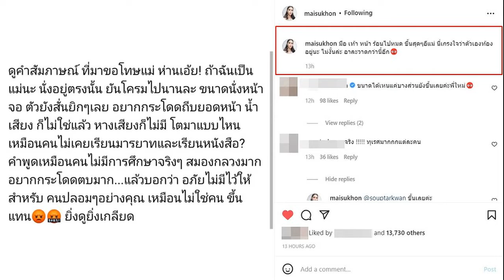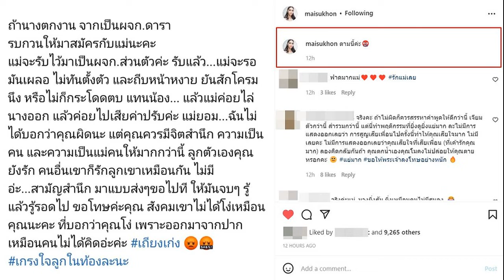เถียงเก่ง ใหม่ ฝากถึง กระติก ถ้าตกงาน จะรับไว้มาเป็น ผจก ส่วนตัว แล้วทำสิ่งนี้!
นี่เกรงใจว่าตัวเองท้องอยู่นะ ใหม่ สุคนธวา ฝากถึง กระติก ถ้าตกงาน-รบกวนให้มาสมัคร จะรับไว้มาเป็นผู้จัดการส่วนตัว แล้วทำสิ่งนี้!
จากกรณีที่เมื่อเวลา 18.50 น. ของวันที่ 1 มี.ค.65 ไฮโซปอ นายตนุภัทร เลิศทวีวิทย์ เจ้าของเรือลำเกิดเหตุที่ดาราสาว แตงโม นิดา พลัดตกลงมาเสียชีวิต ได้นำพวงมาลัยมากราบขอโทษและขอขมา นางภนิดา ศิริยุทธโยธิน แม่ของแตงโม และพี่ชายของแตงโม ถึงเหตุการณ์ที่เกิดขึ้น
พร้อมด้วยนายไพบูลย์ ตรีกาญจนานันท์ หรือ โรเบิร์ต หนึ่งในคนบนเรือ และ น.ส.อิจศรินทร์ จุฑาสุขสวัสดิ์ หรือกระติก ผู้จัดการของแตงโม ที่สภ.เมืองนนทบุรี

โดยระหว่างการกราบขอโทษและขอขมานั้น กระติก ผู้จัดการส่วนตัวของแตงโม มีการโต้เถียงกับคุณแม่ของแตงโม ก่อนจะหันไปหา “ไฮโซปอ” โดยไฮโซปอแนะนำให้กราบแม่ จากนั้นกระติกก็ทำตามแล้วลุกออกไป ด้าน คุณแม่แตงโม เปิดใจกับสื่อมวลชนว่า ให้อภัยปอและโรเบิร์ต แต่ไม่อภัยกระติกจนกว่าคดีจะสิ้นสุด
ซึ่งหลังจากมี ไฮโซปอ โรเบิร์ต และ กระติก กราบขอโทษและขอขมาคุณแม่เสร็จเรียบร้อยแล้วนั้น ด้านว่าที่คุณแม่ลูกสองป้ายแดง “ใหม่ สุคนธวา” ออกมาแสดงความคิดเห็นเดือดในไอจีส่วนตัว